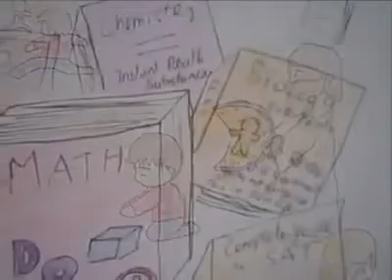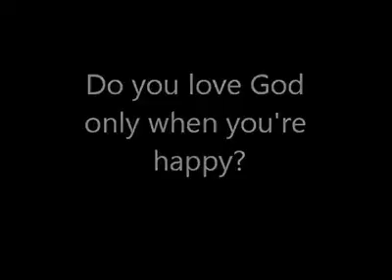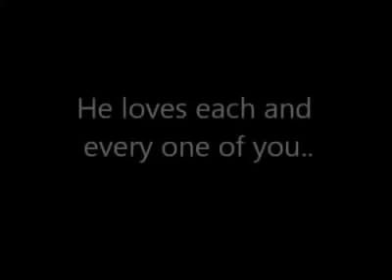ARE YOU WEARY WAITING UPON THE LORD?? TODAY HE WANTS TO SPEAK TO YOUR HEART- COME TO HIM!!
Once again thank you for viewing us. THIS VIDEO IS NOT OUR ORIGINAL CREATION. TODAY IF YOU ARE WEARY WAITING UPON MESSIAH- HE WANTS TO SPEAK TO YOUR HEART & EMBRACE YOU- COME TO HIM- TODAY!! If you are tired and weary, the Lord knows it- so let us be still and know that He is God. Let us make Him the Lord of every single cells of our body today!! The Lord doesn't deserve to be #1 on a Priority List of Ten Things but #1 on a list of One Thing!! The Rapture/Harpazo/Catching Away of the Bride of Yeshua is at Hand. Where are your eyes set on Today??? On the Rapture or Jesus? Although from the periphery it might seem to be the same thing but it is not. There is a very very big difference. We do encourage you today to please do evaluate yourself in this light and please do ask the Holy Spirit to guide you. We are almost at the end of end times and let us remember the incredible extremes our King Yeshua HaMashiach underwent on our behalf so that we may live and be adopted sons and daughters of His Kingdom. Let us all purify ourselves and get ready to embrace our reigning and coming King Jesus Christ of Nazareth!!